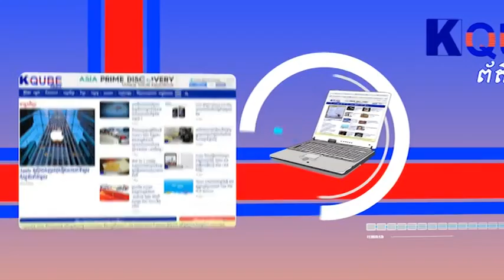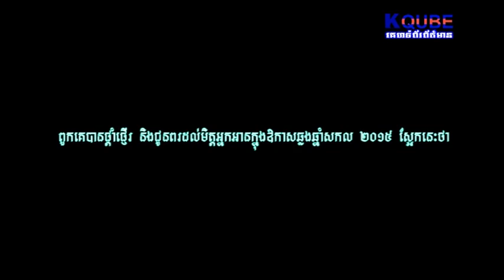គោលបំណងយុវជនសម្រាប់ឆ្នាំ ២០១៥ (31-12-2014)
Kqube Net, គេហទំព័រ​ព័ត៌មាន និង ចំណេះដឹង ឈាន​​មុខ​​គេ​​ក្នុង​ប្រទេស​​កម្ពុជា​​។ សូម​ចុច ដើម្បី​ទស្សនា​ព័ត៌មាន​ទាន់​ហេតុ​ការណ៍​ថ្មី និង​ព័ត៌មាន​ផ្សេង​ៗ​ជា​ច្រើន​ប្រភេទ​ទៀត​ មាន​នៅ​ក្នុង Kqube។ អរគុណ​ចំពោះ​ការ​អញ្ជើញ​ចូល​ទស្សនា​គេហទំព័រ​យើង​ខ្ញុំ​។